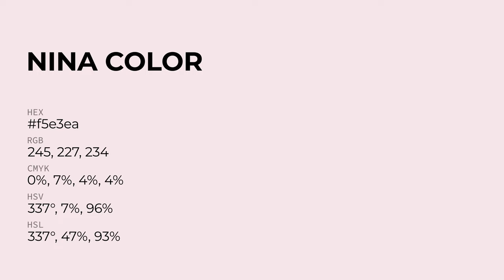Nina color f5e3ea hex Cool Violet color f5e3ea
What color is Nina ? f5e3ea hex, Cool Violet color f5e3ea

Hex f5e3ea Color Code is also known as Nina color

Hex f5e3ea Color code in RGB color code model is created after adding 96.08% red color, 89.02% green color and 91.76% blue color.
Hex f5e3ea Color code in CMYK color (process color) code model is generated after subtraction of 0% cyan, 07% magenta, 04% yellow, 04% black.